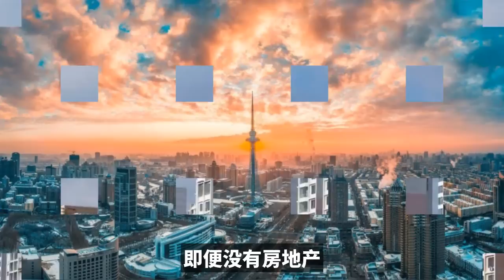中国在东北三省的全球战略布局